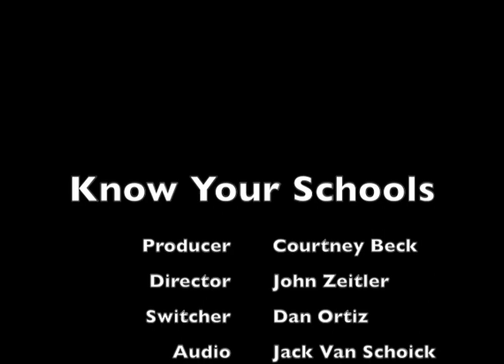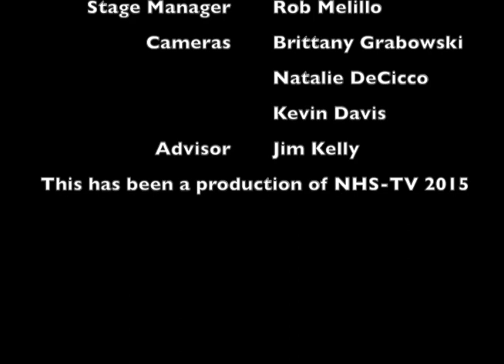NHS-TV Presents: Know Your Schools - Academics